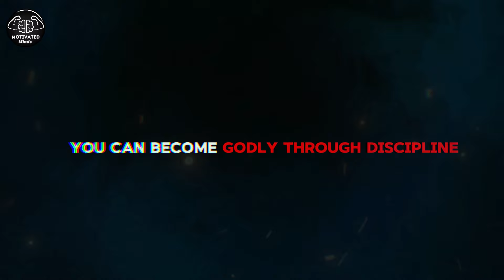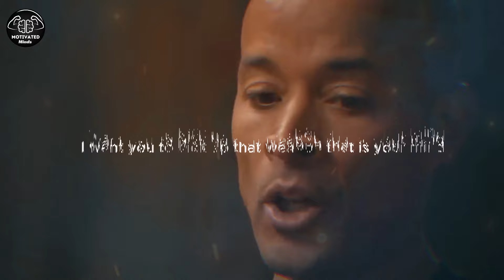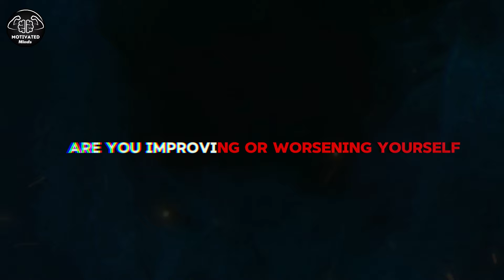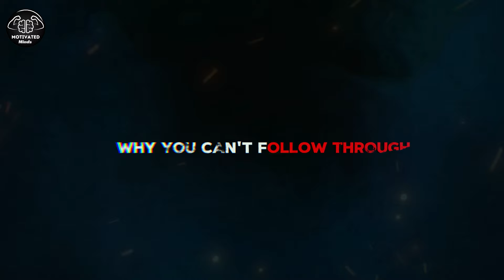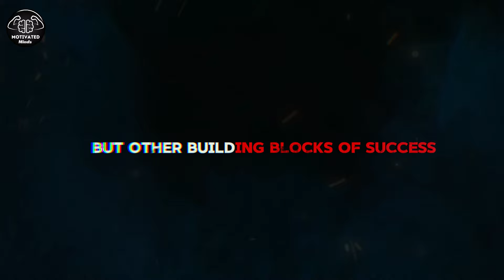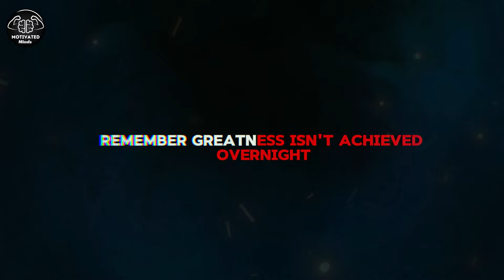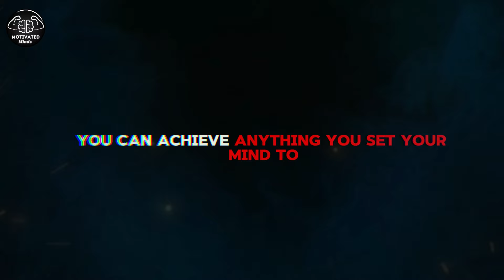DISCIPLINE YOURSELF - Motivational Speech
How to discipline yourself for success in 2024 - Motivational Speech
:Motiversity
Unlock the key to success in 2024 with our empowering 'How to Discipline Yourself for Success' motivational speech! Join us for expert insights and practical tips on cultivating the self-discipline needed to achieve your goals. Elevate your mindset, boost productivity, and set the stage for a triumphant year ahead. Let's conquer 2024 together! 🔥